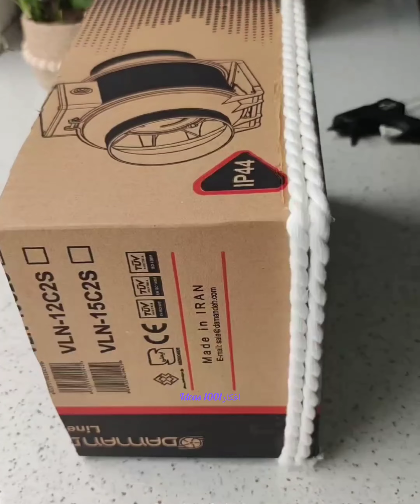افكار✨عندك علب كرتون اصنعي اجمل المنظمات والديكورات لبيتك بنفسك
افكار✨عندك قطع كرتون اصنعي اجمل المنظمات والديكورات لبيتك بنفسك